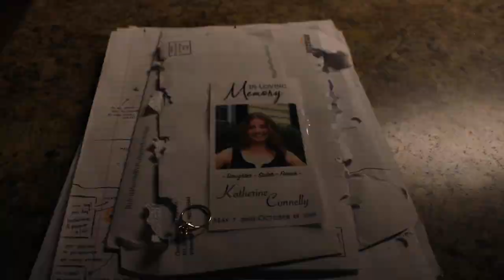Checking In - 2 Minute Short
Filmed on a Canon T6 for FMP 280: Intro to Film/Media Production, this short film explores several different shot sizes/camera movements as we follow a young woman through her cleaning rituals.

March 2022